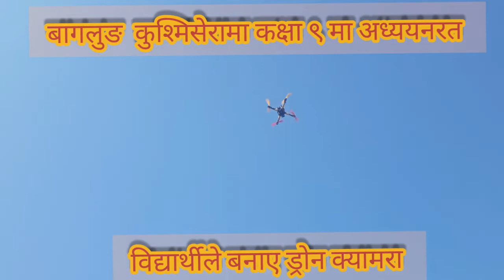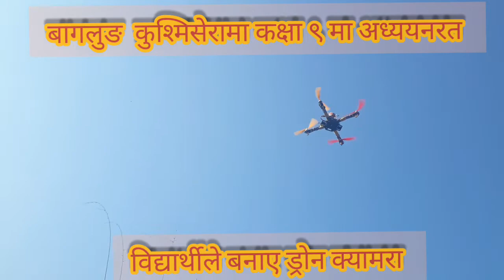बागलुङ ज‌ैमनी कक्षा ९ मा पढ्ने विद्यार्थीले बनाए ड्राेन